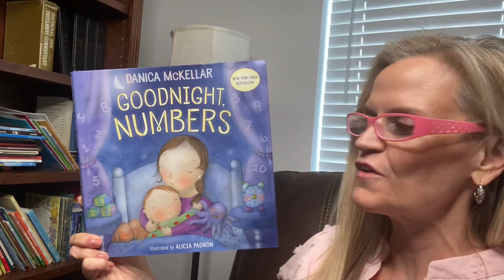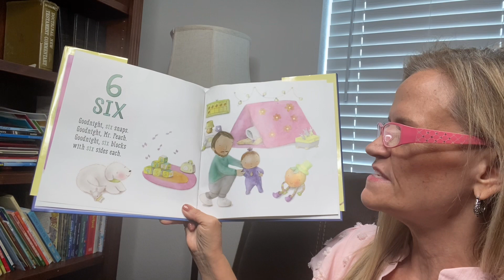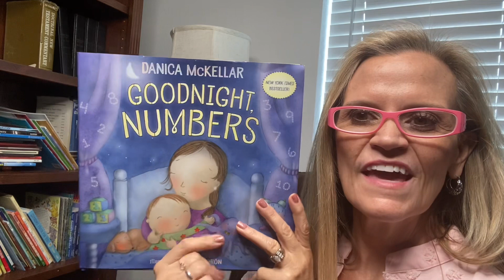Goodnight Numbers by Danica McKeller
Goodnight Numbers by Danica McKeller; read aloud by Grammy.